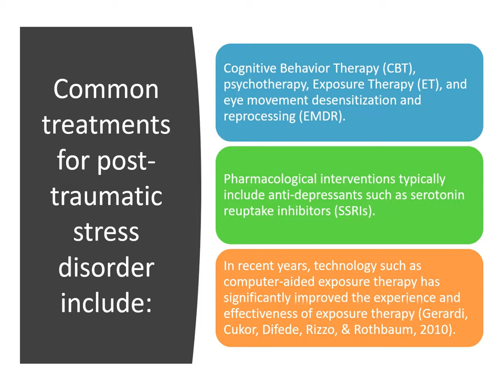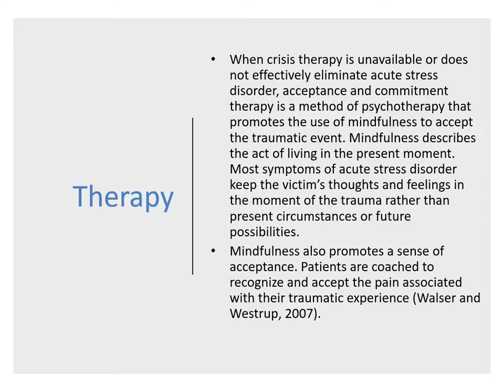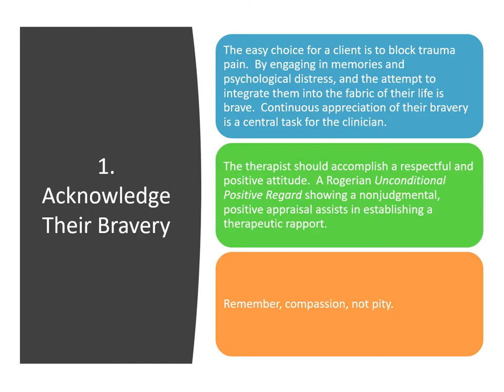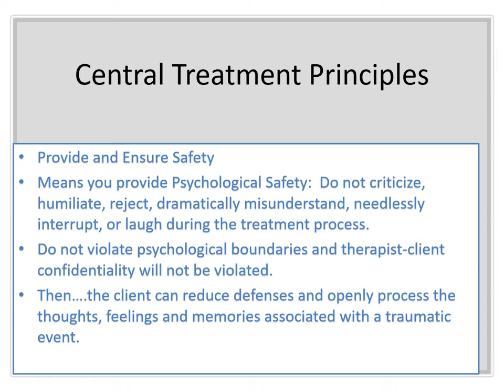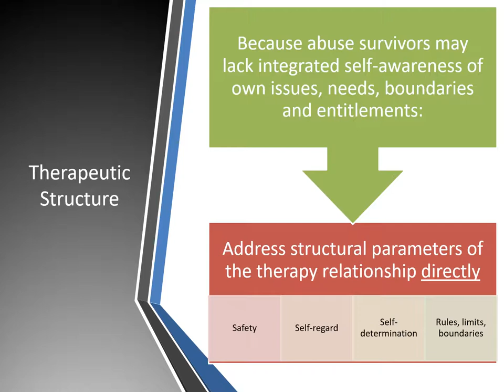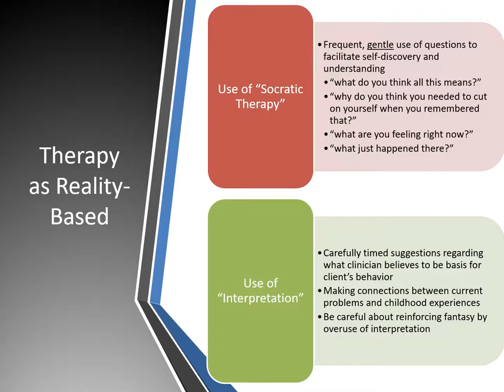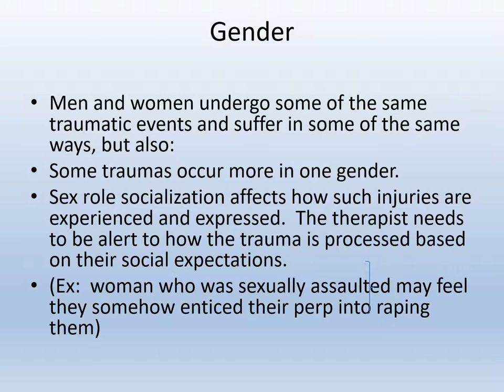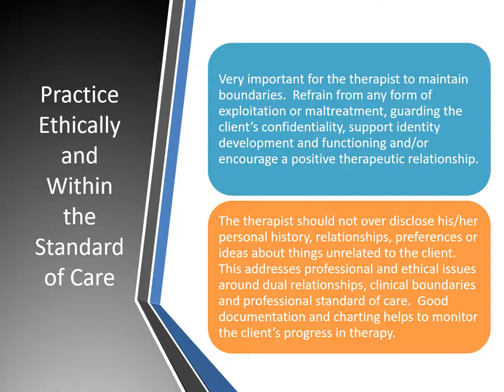Principles of Trauma Therapy Briere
Lecture by Dr. Henry J. Venter
Professor of Psychology
National University, CA
Part of the MA Counseling Psychology course preparing students for licensure as Marriage and family Therapists.